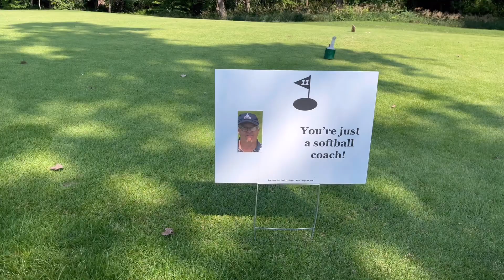Eagle’s Landing Golf: The 3rd Annual Billy Goat Open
This video was made at Eagle’s Landing Golf Course for The 3rd Annual Billy Goat Open put on by the Murphy Family to celebrate the life of Bill Murphy.. and the proceeds go to the I Am Dom Foundation..
Enjoy some good golf!

Also our Productions Team apologizes to the individuals who’s names we’re misspelled.

We fired the entire Production Team….

I AM DOM | Your Fight, Our Mission